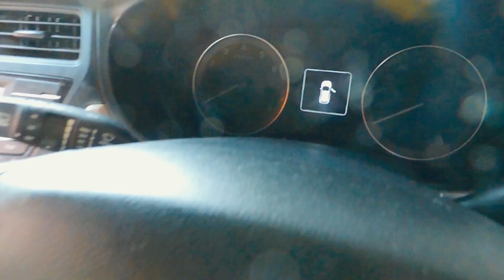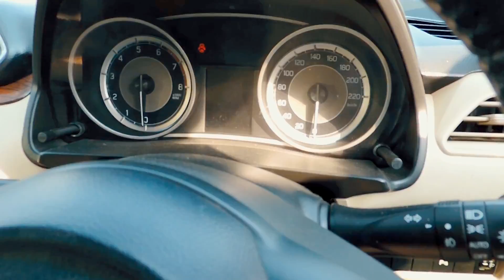LATEST CARS AT LESS PRICE | Swift | Polo | Used Cars In Chennai | SecondHand Cars In TamilNadu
Location : No.2 Thiruvalluvar Nagar , annex 200ft road, Kolathur, Chennai, Tamil Nadu 600099
Opp to TEMPLE School , next to Indian Oil Petrol Bunk